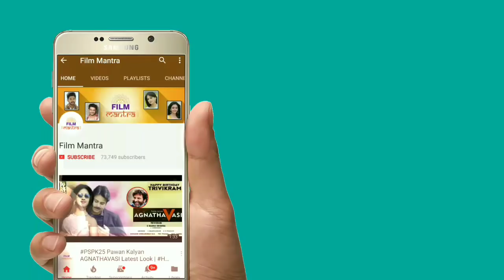2019లో పవన్ కళ్యాణ్ ఆంధ్ర కింగ్ అవ్వటం కాయం చూడండి | Pawan Kalyan | Janasena Party | Film Mantra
2019లో పవన్ కళ్యాణ్ ఆంధ్ర కింగ్ అవ్వటం కాయం చూడండి | Pawan Kalyan | Janasena Party | Film Mantra